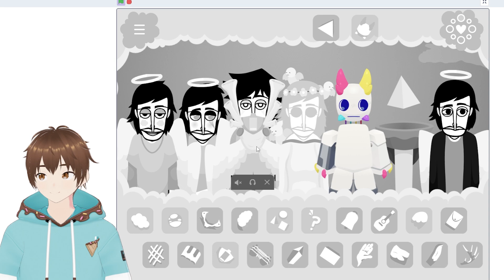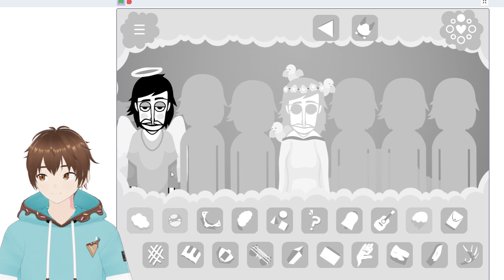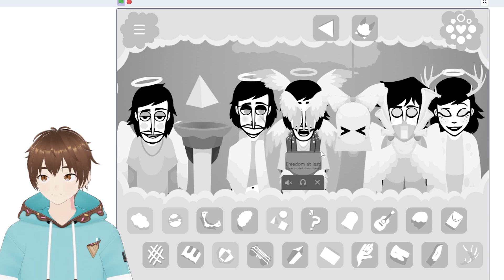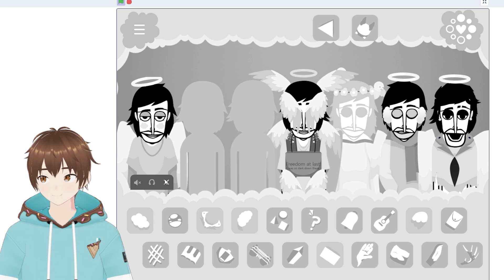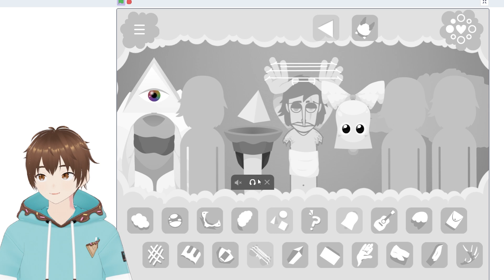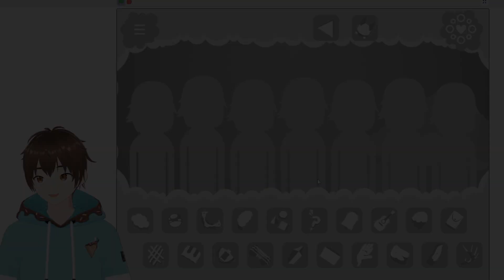Incredibox Game Mods: Crafting Unique Beats and Melodies! - CChristian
In this video, join me on a musical journey as I dive into the world of Incredibox game mods! I am excited to experiment with the latest features and updates in Incredibox to create fresh, unique beats and melodies from scratch. From funky rhythms to soulful harmonies, we will explore the endless possibilities that Incredibox offers for music creation.

I will take you through the process step by step, showcasing how I use the new game mods to layer different sounds, rhythms, and vocals to craft a one-of-a-kind musical composition. Together, we will witness the transformation of simple notes into a full-blown symphony right before our eyes.

Get ready to be amazed as we uncover the hidden gems and surprises that the new Incredibox game mods have in store. Whether you're a music enthusiast, a gamer, or simply curious about the intersection of creativity and technology, this video is sure to captivate your senses and inspire your own musical adventures.

Join me as we push the boundaries of music creation, unleash our creativity, and embark on a sonic adventure like never before with the new Incredibox game mods. Are you ready to witness the magic unfold? Let's dive in and create some incredible beats together!